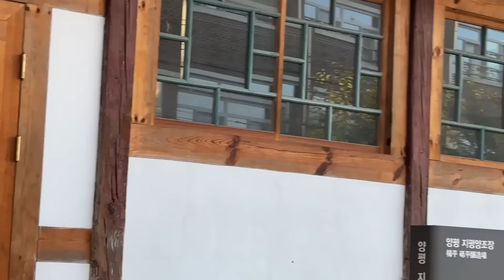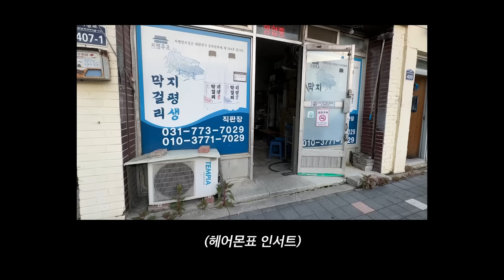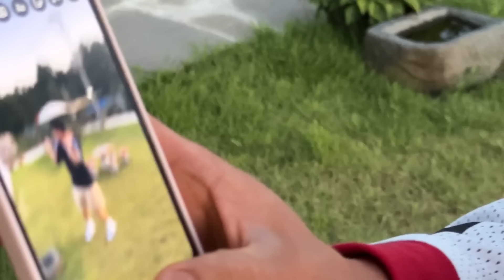[헤어몬vlog] 세상에 이런일이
헤롱이들 하아이~~~ 오늘도 이렇게 찾아와줘서 고마워 ㅎㅎ 비 많이오는데 다들 조심히 다니고 있지?! 자나깨나 조심해 알겠지!! 나는 아주 조심히 잘다니고 있어! 오늘 영상은 양평에서의 마지막날의 영상을 담아보았어! 시간이 어찌나 빨리가는지 정말 너무너무 신기해.. 그럼 영상 설명 시이작!!!

[큐영과 성규가 찾아왔다!]
양평에서도 혹시라도 자기색깔을 잃을까봐 아주 과하고 과하게도 찾아온 큐영!!! 저런 모습을 너무 오랜만에 봐서 너무 적응이 안됐다능... 암튼 큐영이 좋아하는 막걸리도 사러가고 성규가 좋아하는 전 재료들도 사서 다읒 친구들을 기다렸다규!

[민주와 민규도 찾아왔다!]
민주는 벌써 두번째 방문이고 민규는 마지막날에 첫 방문을 했는데 역시 자연을 좋아하는 민규라 눈이 훽훽 돌아가더라니까! 좋아하는 모습 보니까 괜시리 뿌드듯 했지뭐야 ㅎㅎ
애들이랑 다같이 전도 만들어먹고 고기굽기 달인 민주가 또 열심히 구워준 고기를 먹으면서 마무리 했는데 어찌나 행복하던지! 정말 좋은 시간이었어 ㅎㅎㅎ 헤롱이들도 부디 그 감정을 조금이나마 느껴졌길 바래!

난 이제 서울로 돌아와서 다시 헤롱이들과 함께 이곳저곳을 다니며 보여줄예정이니까! 앞으로도 재미나게 싸돌아다녀 보자!!! 오늘도 고마워!